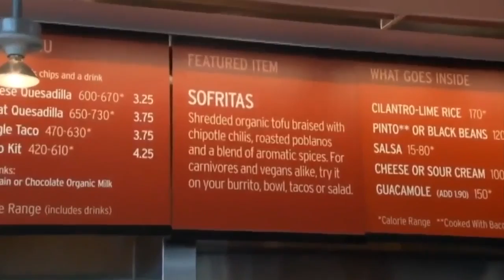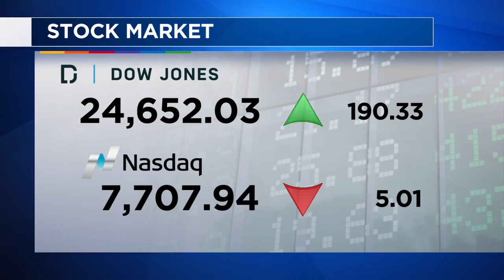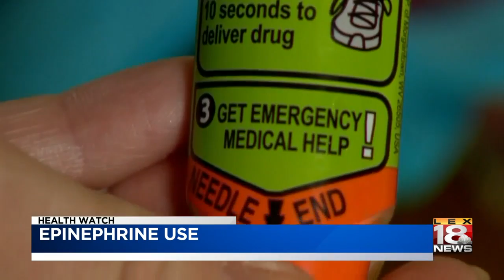Health Watch: June 22, 2018